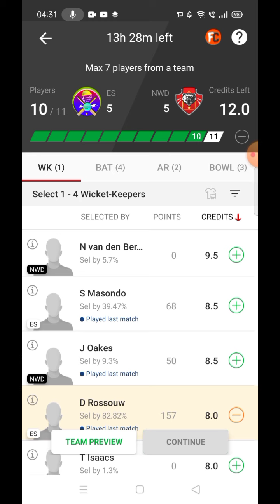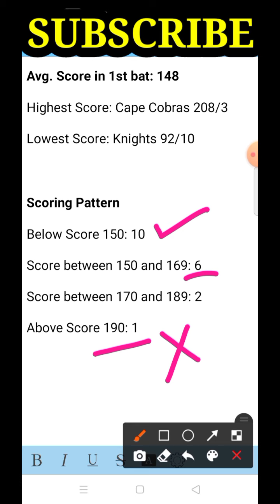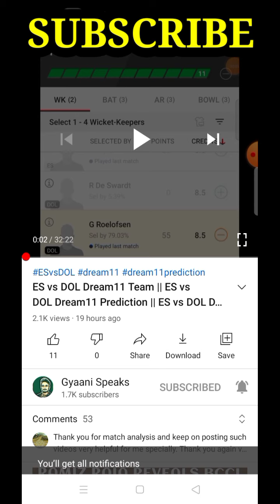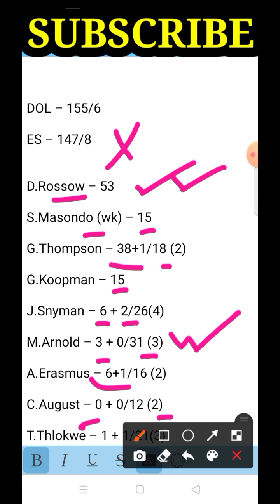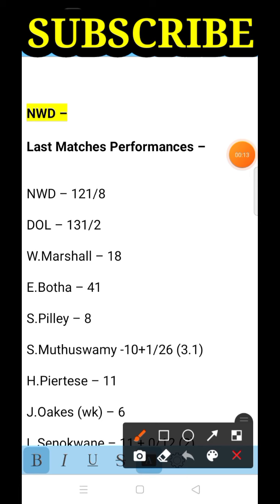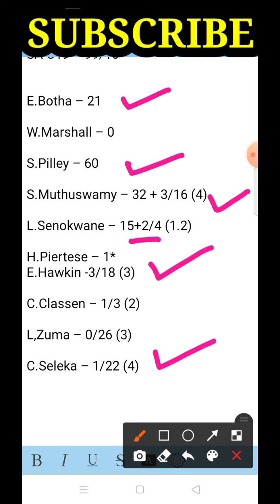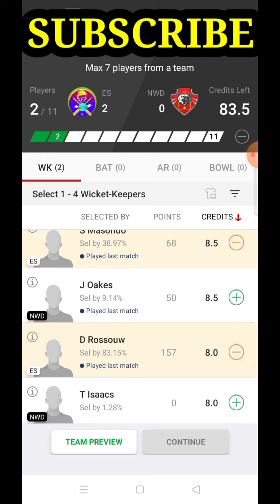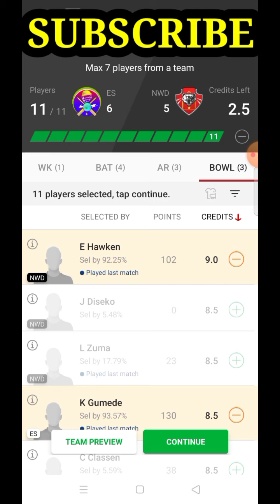ES vs NWD Dream11 Team || ES vs NWD Dream11 Prediction || CSA Provincial T20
ES vs NWD Dream11 Team || ES vs NWD Dream11 Prediction || ES vs NWD Dream11 || CSA Provincial T20 || ES vs NWD Dream11 prediction today match || ES vs NWD Dream11 team today || ES vs NWD Dream11 team Prediction || Gyaani Speaks

In this Video, I have Discussed about the CSA T20 Cup Match between ES vs NWD Dream11 team prediction It's Match No. 23 of the CSA Provincial T20 Cup 2021 ...

In this video, I have shown Dream11 Team Combination of ES vs NWD CSA T20 Cup 2021 ... Squad Analysis + Pitch Behaviour + Head to Head Stats have also been discussed !